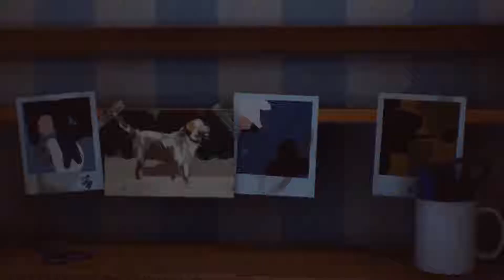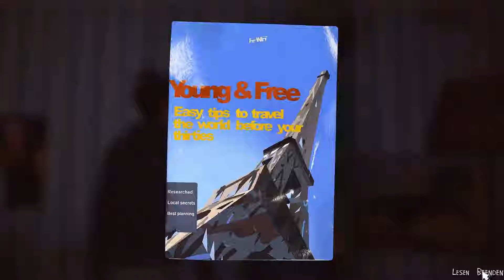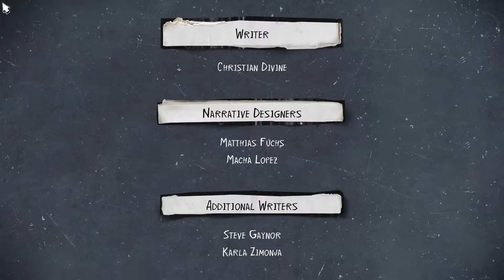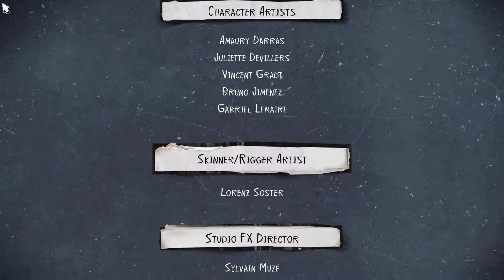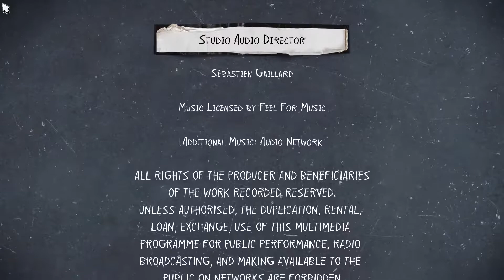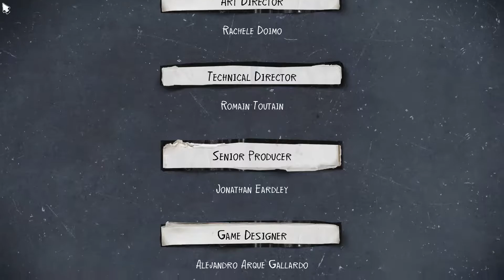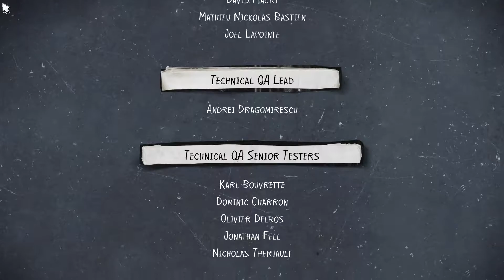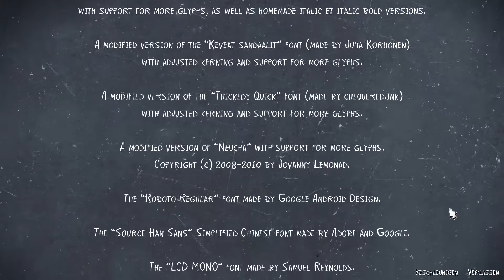Life is Strange 2 👨‍👦 #15 - Müssen wir helfen?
Wenn wir unerlaubt das Haus verlassen haben, dann können wir ruhig auch weitere Regeln brechen. Aber der Ausflug war eine dumme Idee, wenn man auf der Flucht ist.